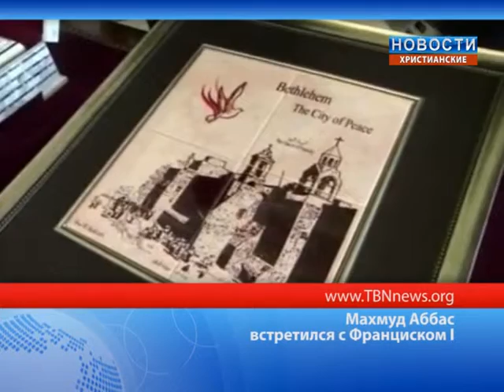Махмуд Аббас встретился с Франциском I